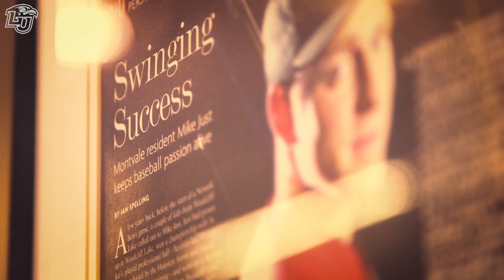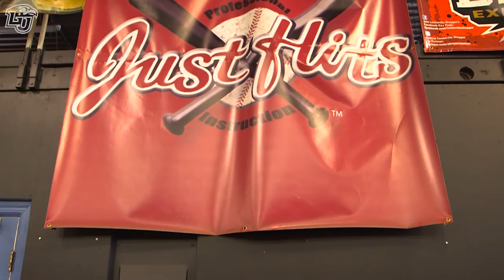LFSN Game On Feature with Michael Just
Recently, former Liberty baseball player Michael Just and his baseball/softball training facility Just Hits was featured on the LFSN Game ON show.

Just, who played for the Flames from 2003-06, has used his former baseball career to found a professional instruction center in Westwood, N.J., with a vision to reach youth through the sports of baseball and softball. Along with fellow former Flames teammates Chad Miller (2005-06) and Ryan Page (2005-08), Just has turned that vision into the Just Hits Professional Instructional Facility, reaching over 2,000 clients.